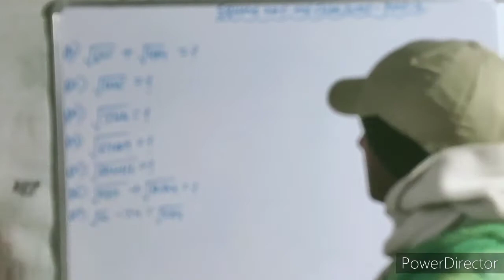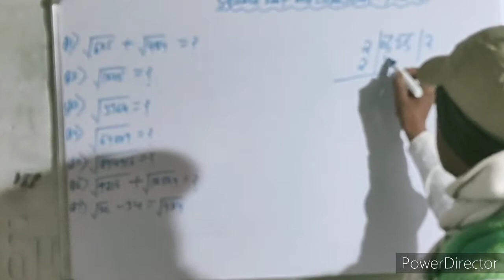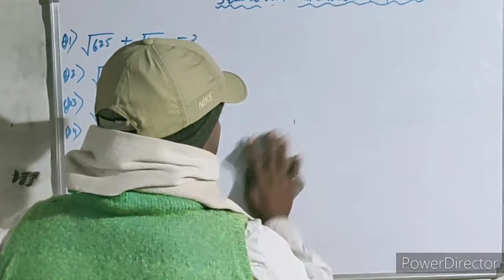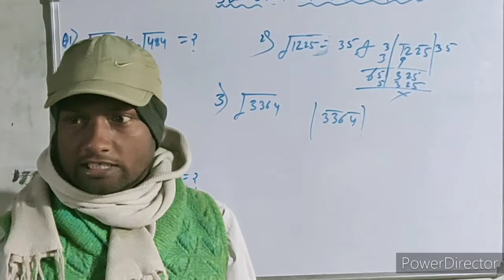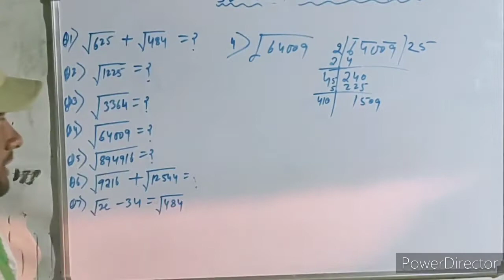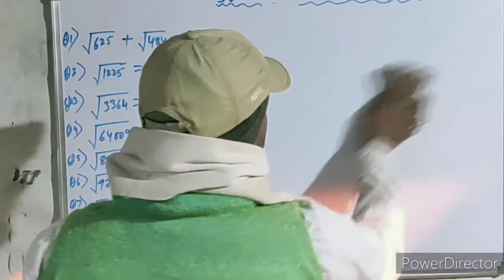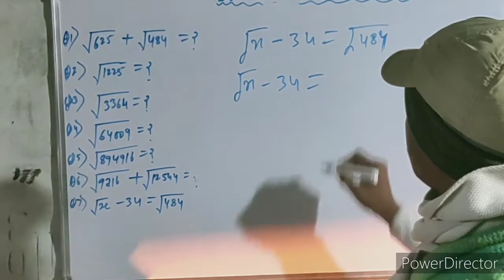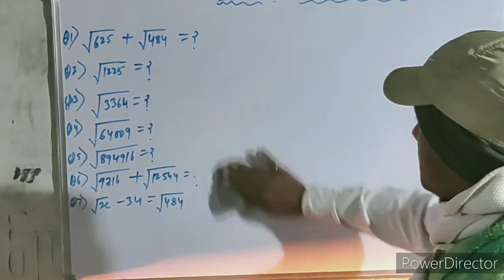SUPER SHORT TRICKS OF SQUARE ROOT AND CUBE ROOT PART 3 BY PRAMOD SIR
SUPER SHORT TRICKS OF SQARE ROOT AND CUBE ROOR PART 3 BY PRAMOD SIR